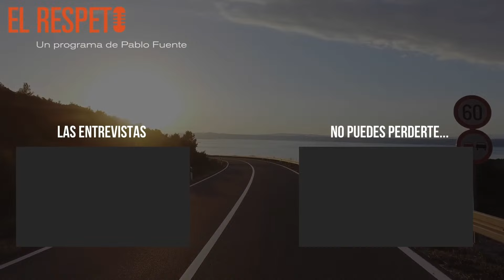La Revolución Multigeneracional, con Mauro Guillén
En este episodio de Radio El Respeto, nos adentraremos en la "La revolución multigeneracional: Cómo la demografía y la tecnología transformarán el aprendizaje, el trabajo y el consumo, a cualquier edad", el último libro de Mauro Guillén donde incita a romper las normas con las que se rige la sociedad, el trabajo y la economía, un sistema obsoleto que cree con fecha de caducidad.

Guillén, doctor en Sociología por la Universidad de Yale y en Economía Política por la de Oviedo, es vicedecano de Wharton School, titular de la cátedra Zandman de Gestión Internacional, y ex decano de la Judge Business School de la Universidad de Cambridge.

Es patrono de la Fundación Princesa de Asturias, miembro del consejo asesor de la Escuela de Finanzas Aplicadas (Grupo Analistas) y forma parte del panel global de expertos del Foro Económico Mundial. Ha ganado el premio Faculty Pioneer Award del Instituto Aspen, es miembro electo de la Asociación de Investigación Sociológica y de la Macro Organizational Behavior Society, ex becario Guggenheim y Fulbright y miembro del Instituto de Estudios Avanzados de Princeton. En 2005 ganó el IV Premio Fundación Banco Herrero, que se concede anualmente al mejor científico social español menor de 40 años. Ha impartido las Clarendon Lectures en la Universidad de Oxford, la Otto Krause Memorial Lecture en la Universidad de Johannesburgo y la Laurent Conferencia distinguida de Picard en la Universidad McGill.

Exploraremos cómo Guillén desafía las normas obsoletas de nuestra sociedad, el trabajo y la economía, impulsando un cambio hacia una estructura más flexible que se adapte a la evolución tecnológica y al aumento de la esperanza de vida. Discutiremos la necesidad de una mentalidad de aprendizaje continuo, desmintiendo la idea de que la jubilación es el único premio de la vida, y cómo este enfoque puede nutrir tanto a los individuos como a la sociedad en su conjunto, mitigando los problemas asociados con el envejecimiento y el aislamiento. Prepárate para una conversación reveladora con Mauro Guillén, donde desentrañaremos cómo podemos transformar colectivamente nuestro futuro​.

Podéis adquirir el libro en vuestra librería de cercanía de confianza o